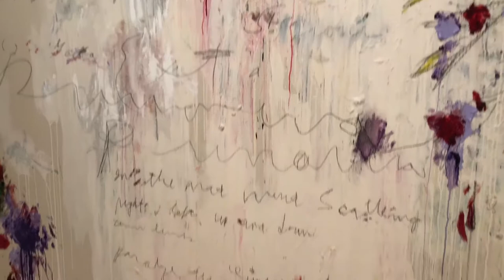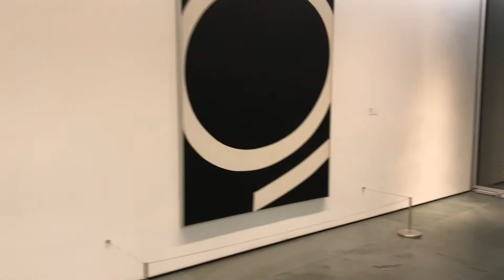Collection Highlights MOMA NYC Museum of Modern Art